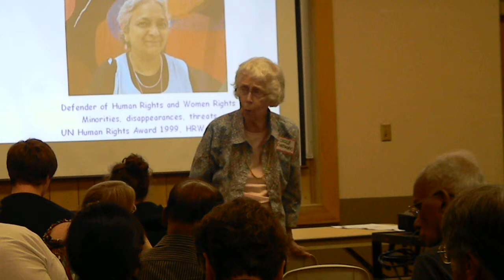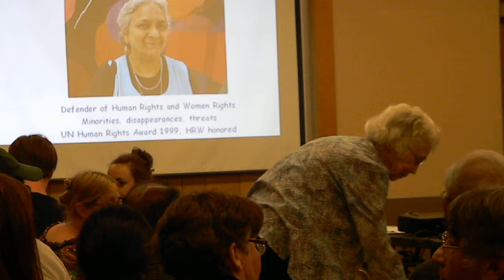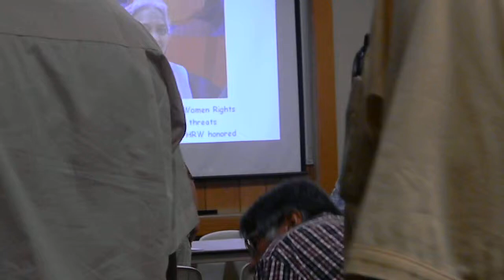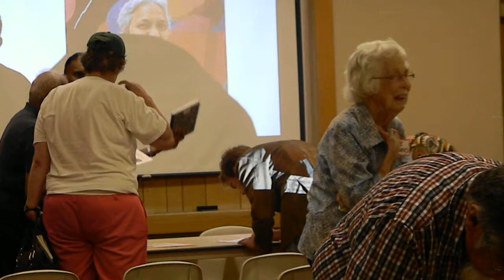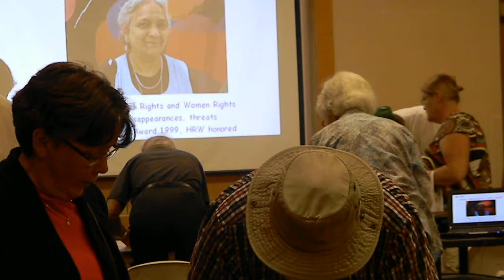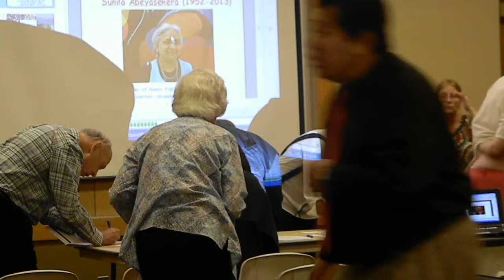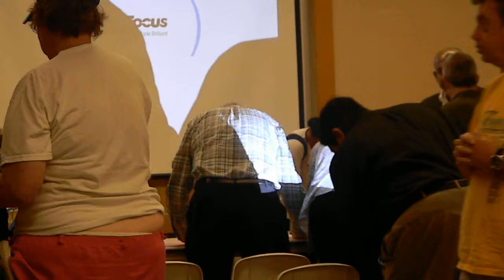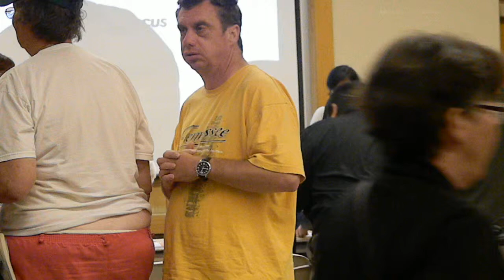DSCN1568 2013-09-11 Cecile Meyer, Closing Remarks